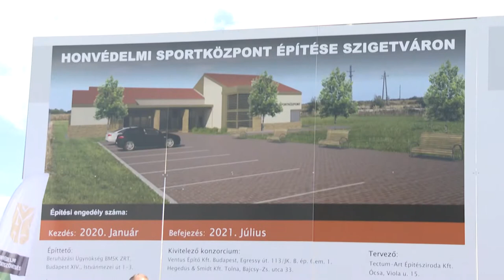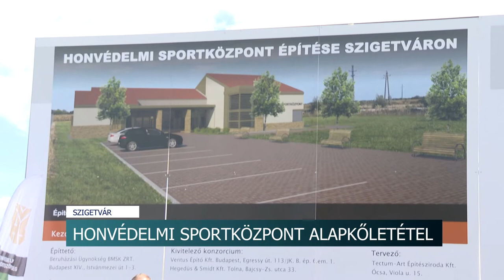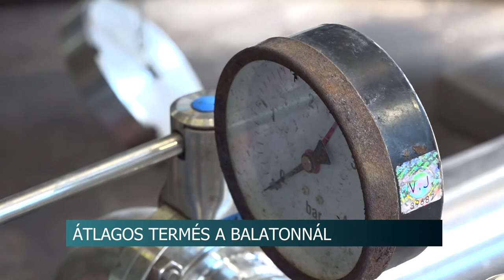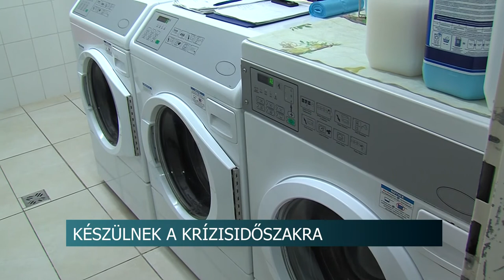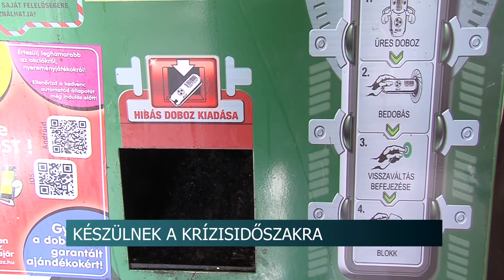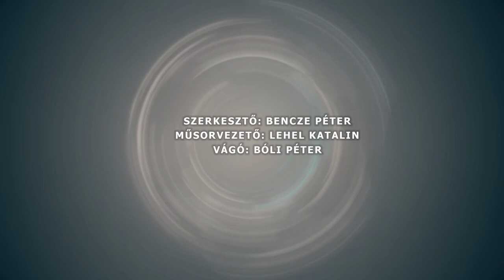Híradó - Tolnatáj TV 20200904